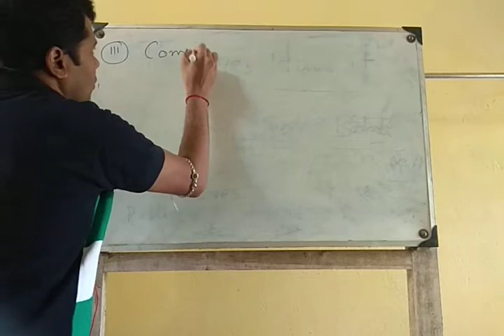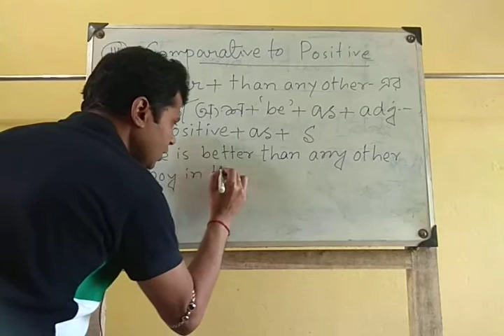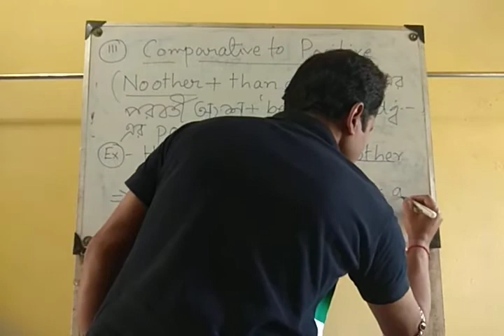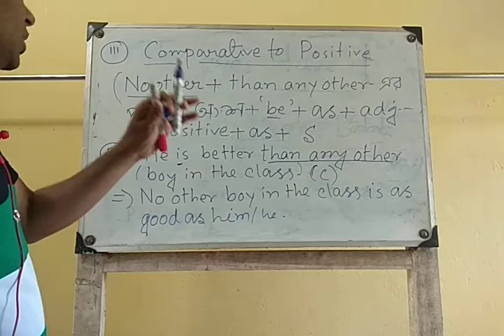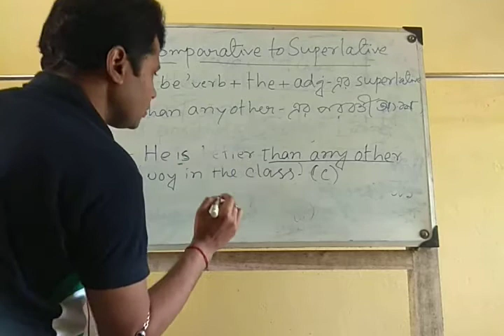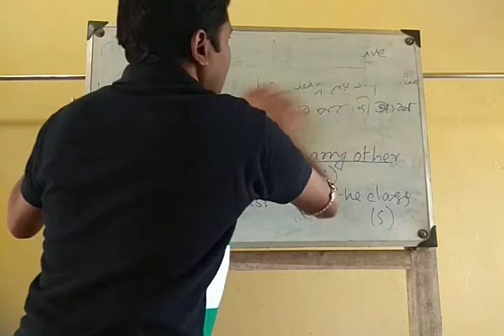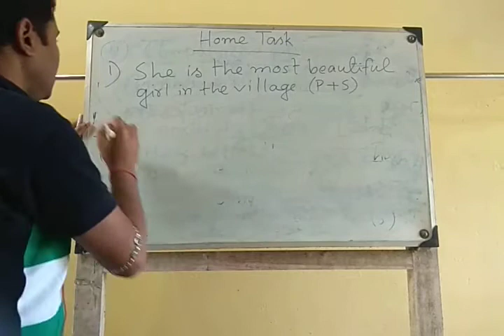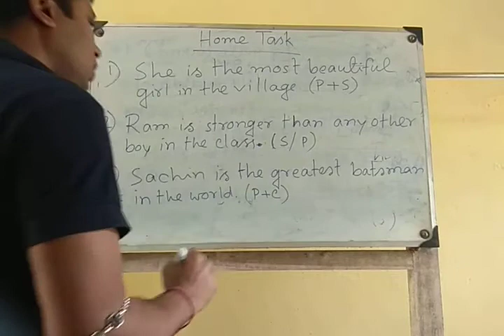Change of Degree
Sub - English (Class-X)
Topic - Change of Degree
Teacher-Sibaji Mitra